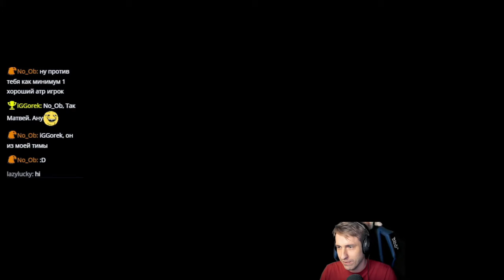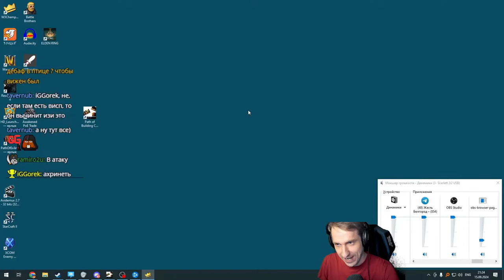FFA league highlight